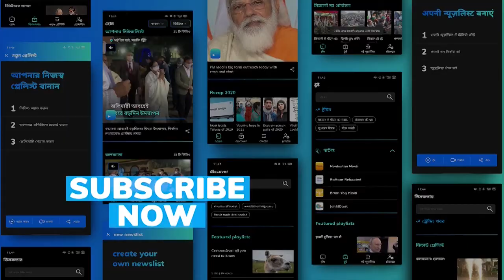Maharashtra to remain in lockdown till May 15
State Govt extends restrictions till May 15, the Bombay high court asked the state government to consider imposing a “lockdown like last year" for at least two weeks.

To stay updated, download the editorji App:
Editorji.com/download